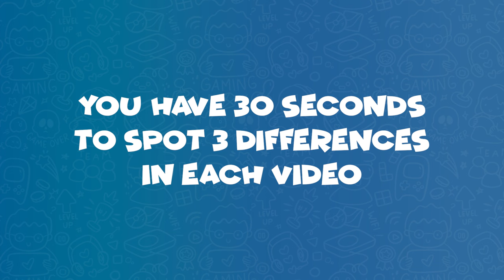Spot the difference Wonka Movie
Are you a fan of the movie Wonka? Are you ready for a challenge?
It's a Spot the Difference Wonka Edition!

In this Spot the Difference game, we have made 10 cool fun image puzzles from different scenes and posters from Wonka Movie!

This quiz has a mixture of easy, medium and hard puzzles, can you handle it?

Will you be able to solve all 10 puzzles featuring Wonka, Noodle, Slug Worth, Oompa Loompa and Bleacher?

We hope you like playing the Wonka Movie edition of Spot the Differences.